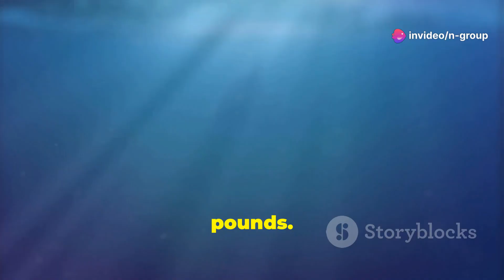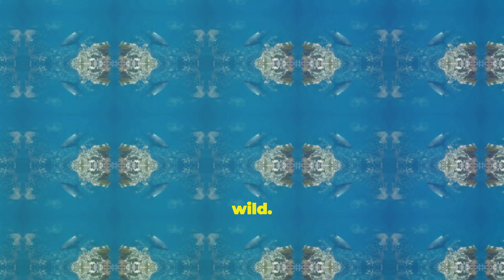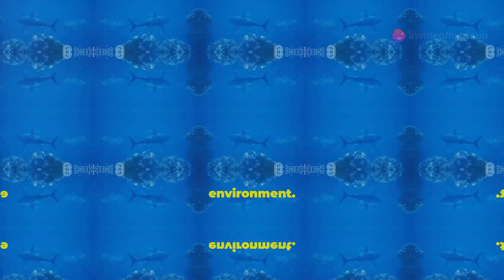The Majestic Great White Shark Ocean's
Join us as we dive deep into the world of the Great White Shark, one of the ocean's most powerful and misunderstood predators. In this video, we'll explore the fascinating biology, hunting techniques, and behaviors of these apex predators. Learn about their habitat, what makes them such effective hunters, and how they play a crucial role in maintaining the balance of marine ecosystems.

From jaw-dropping footage to intriguing facts, this video provides a comprehensive look at the Great White Shark. Whether you're a marine biology enthusiast or simply curious about these incredible creatures, you'll gain a newfound respect for one of nature's most formidable predators
00:00:00
The Ocean's Silent Hunter

00:02:23
A Formidable Force

00:02:50
The Art of the Hunt

00:04:51
A Global Citizen

00:05:19
An Encounter with the Majestic

00:05:52
Guardians of the Deep

00:06:19
Threats to Their Survival

00:06:48
Our Shared Responsibility

00:07:20

00:07:43
The Future of the Great White

00:08:09
A Legacy to Preserve